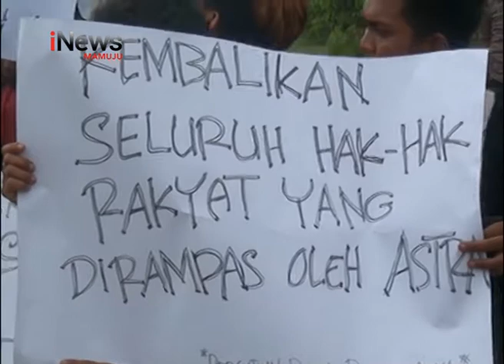Demo Protes Dugaan Kriminalisasi |INews Sulbar | 19-12-2017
Tak terima suaminya ditahan karena dituduh mencuri buah kelapa sawit, puluhan ibu rumah tangga
berunjuk rasa di depan kantor pengadilan negeri pasangkayu. Sebelumnya,empat petani asal desa
Palanto jaya, ditahan usai dilaporkan pihak PT MAMUANG karena dianggap menyerobot dan mencuri
kelapa sawit di areal HGU.